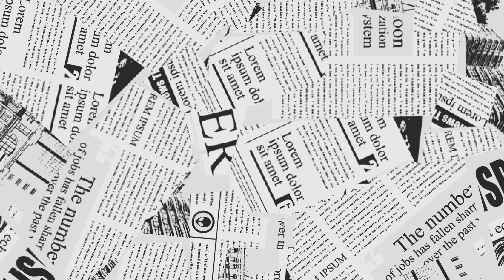Carnaval de Colores hosted by International Friendship Center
Carnaval de Colores is an annual festival to kick off Hispanic Heritage Month on the plateau.

The festival provides us with an opportunity to center the local Hispanic communities and celebrate all the ways in which they enrich the vibrancy of Western North Carolina.

Carnaval features great food, music, dancing and games made possible by the amazing volunteers from our local Hispanic communities who help with everything from set-up to food prep to clean up at the end of the evening. The festivities alternate yearly between

The Village Green in Cashiers (even years) and Kelsey-Hutchinson Founder’s Park in Highlands (odd years). We hope to see you there in 2025!